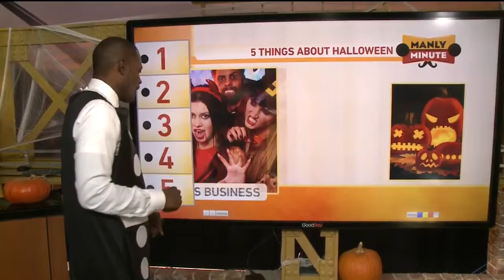Manly Minute: Halloween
In today's Manly Minute, Ken has five things to know about Halloween.